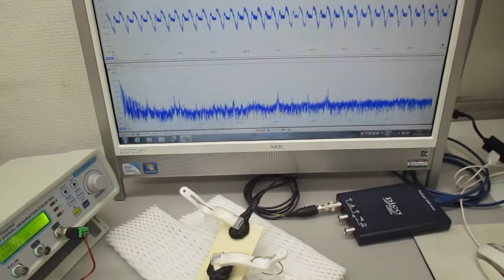超音波の音圧測定